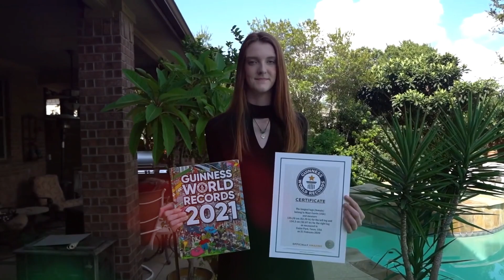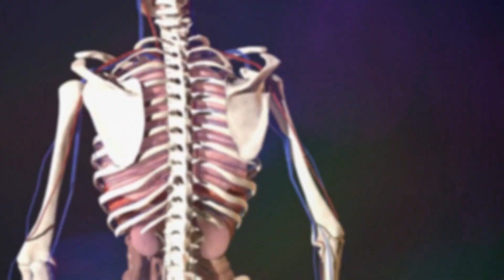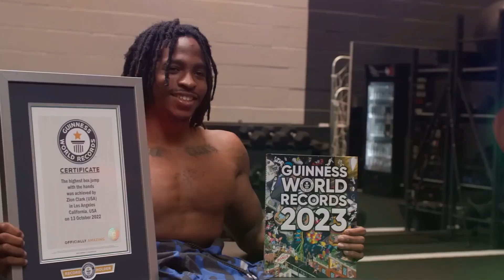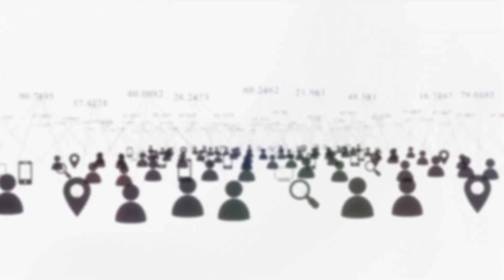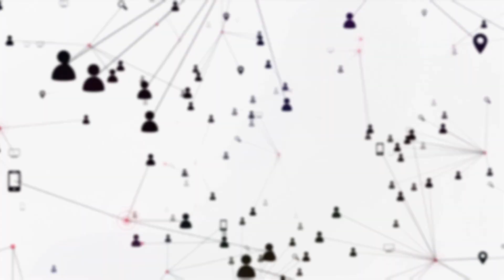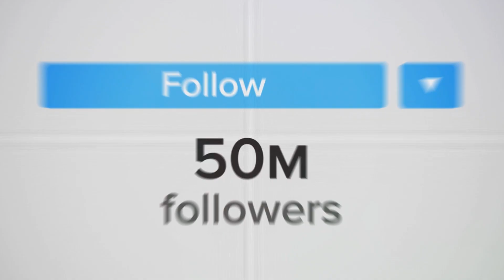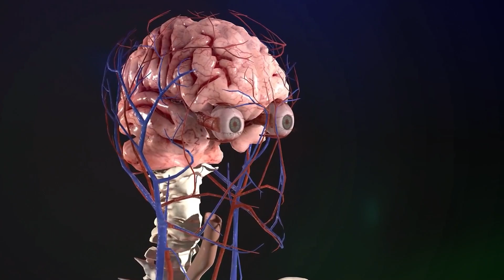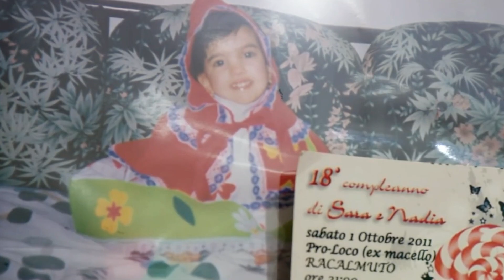زمین پر نایاب اور سب سے منفرد لوگ | The Rarest and Most Unique People on Earth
زمین پر نایاب اور سب سے منفرد لوگ | Zameen Par Nayaab Aor Sab Se Munfarid Loog | The Rarest and Most Unique People on Earth

دوستو اگر آپ زمین پر مکمل طور پر نارمل پیدا ہوے ہیں تو آپ خوشیاں منائیں کیوں کے زمین پر چند ایسے انسان بھی موجود ہیں جو اپنے چہرے کی جلد سے آنکھوں کو چھپا لیتے ہیں یہاں تک کے ایک عورت کے ماتھے پر سینگھ بھی ہے